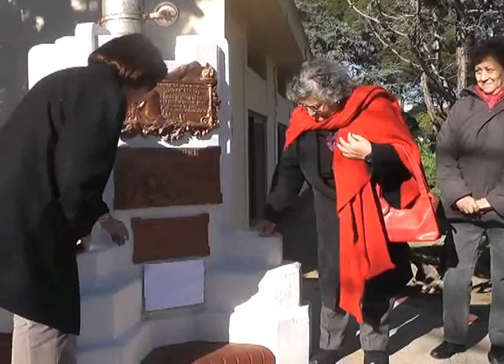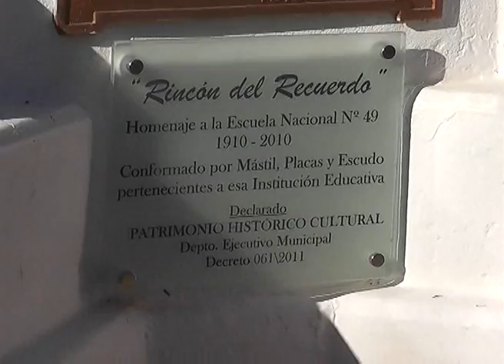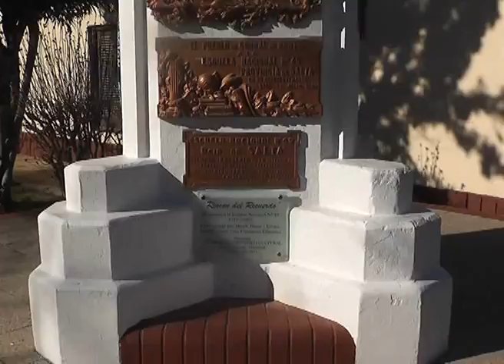ANIVERSARIO POR LOS 102 AÑOS DE LA ESCUELA NACIONAL 49